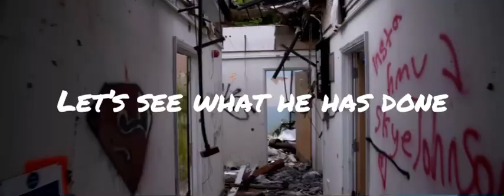Who Is More OJ Suspect (Active Gxng) Or Sj (OFB)